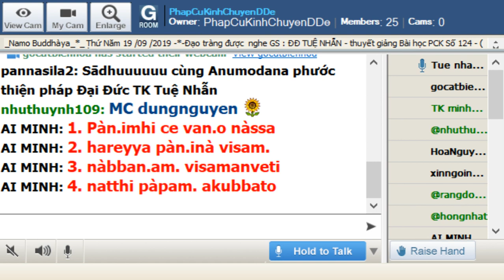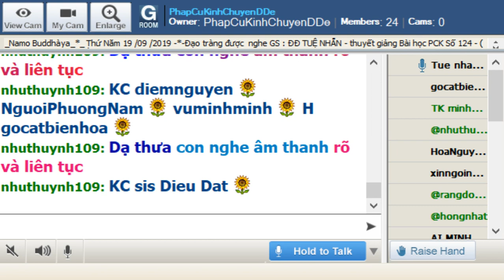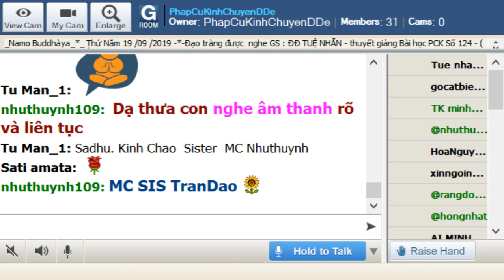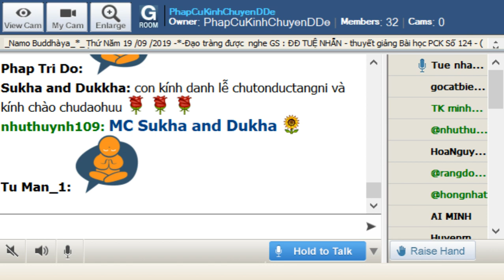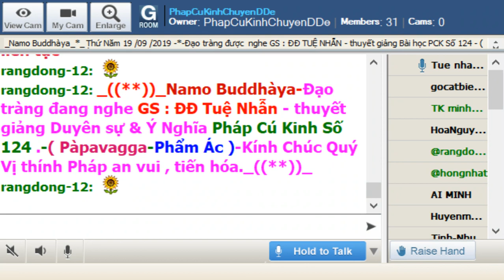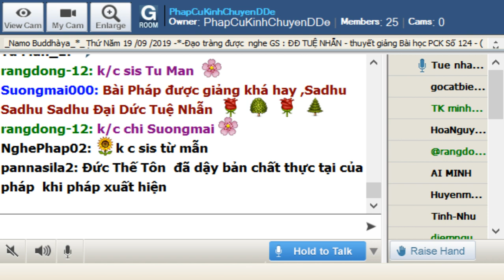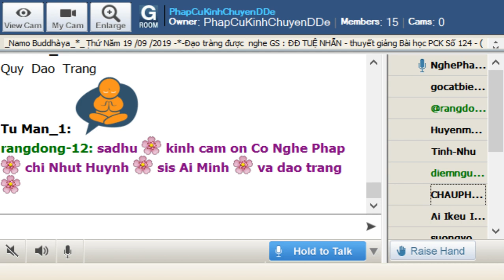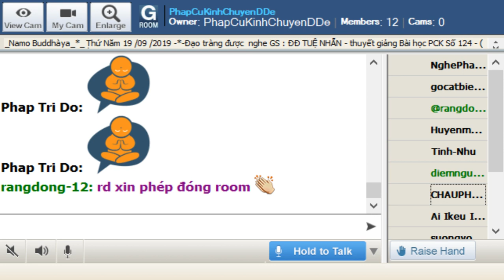19-09-2019_Room PhapCuKinhChuyenDDe Thứ Năm.ĐĐ Tuệ Nhẫn giảng Pháp Cú Kinh Số 124